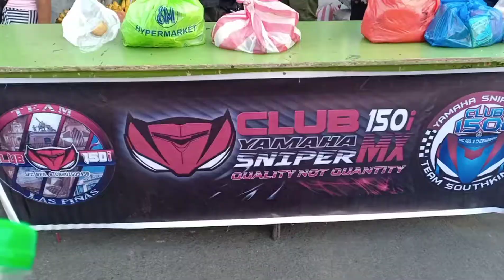Club150i | Charity Rides @ Sta. Ana, Manila